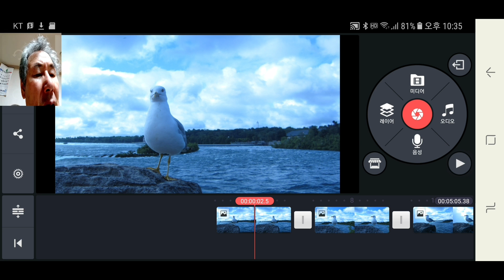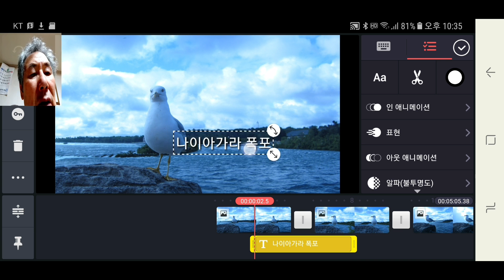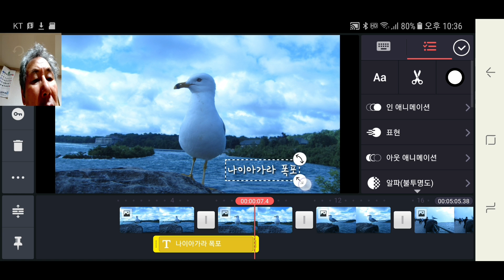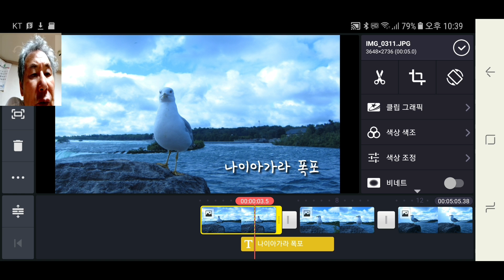Kinemaster 강좌, 24강,사진에 글자 넣어서 화면캡처하는 방법 ㅡ 그림에 글자 입력하는 방법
Kinemaster 강좌
사진에 글자 입력하여 화면캡처하는 방법 ㅡ 그림에 글자 입력하는 방법

Kinemaster 강좌, 24강,화면에 글자 입력하여 화면캡처하는 방법
 그림에 글자 입력하는 방법